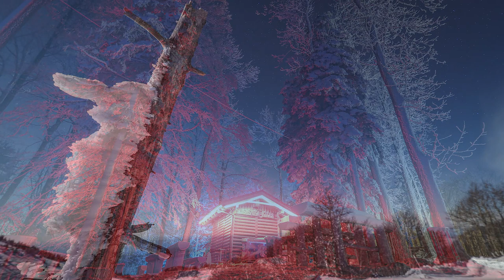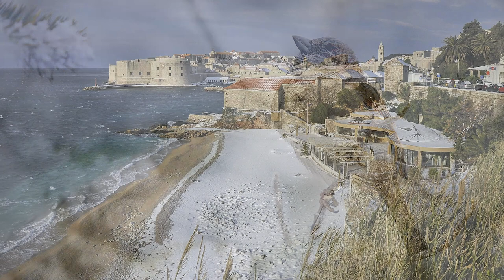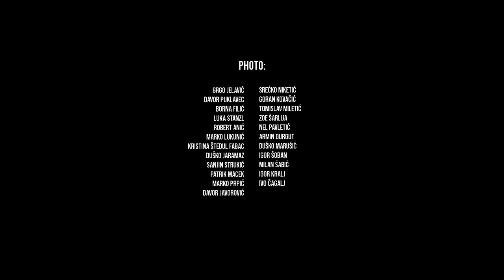Calm Music with Snow Pictures - Sleep, Insomnia, Meditation, Relaxing, Study - Hour long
Enjoy calm sounds with beautiful snow nature pictures. Use these calm sounds for Sleeping and insomnia. If you are doing schoolwork or Studying this sound will help to keep you focused. This sound is perfect for Meditation.

Uživajte u smirujućim zvukovima i prekrasnim fotografijama snijega. Meditacijski zvukovi pomažu da prije zaspite i ako imate problema sa nesanicom. Također ukoliko učite, ovi zvuci će vam pomoći da se bolje koncentrirate. Umirujući zvukovi također su savršeni za meditaciju.